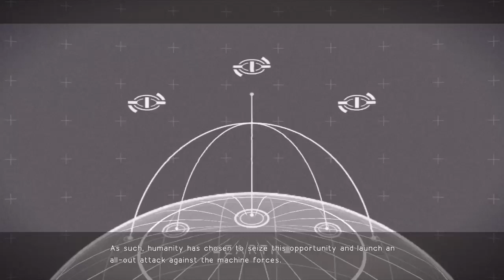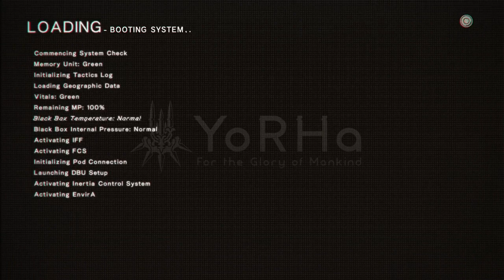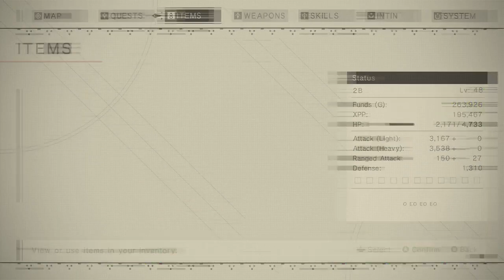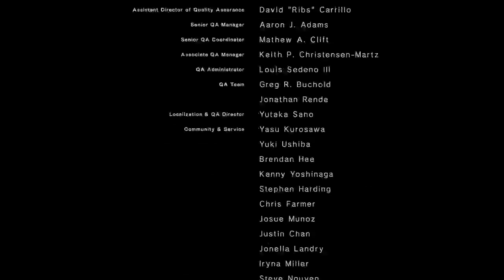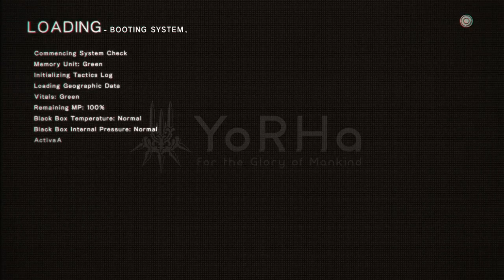NieR: Automata Gameplay and Commentary Part 17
Today we break some robots, catch a cold, feel feelings, and get a haircut. Plus ending P!